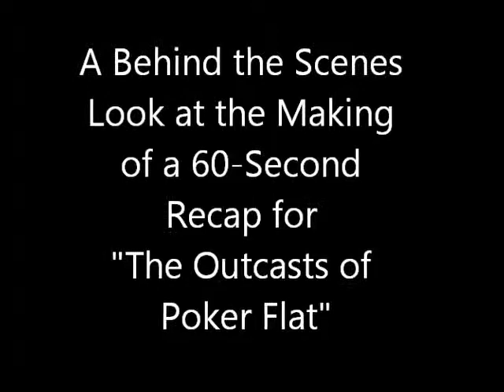A Behind the Scenes Look at the Making of the 60 Second Recaps in Studio 113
Here's a bird's eye view of the making of a 60 second recap in Studio 113.